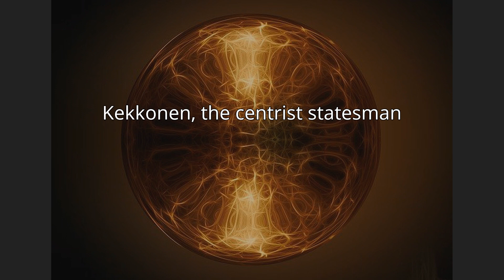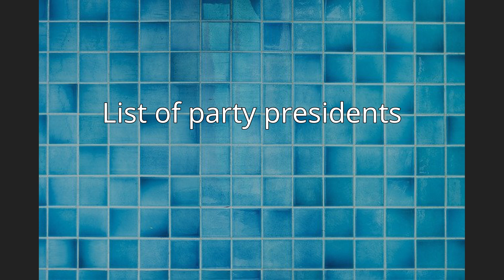Centre Party (Finland)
The Centre Party (Finnish: Suomen Keskusta [ˈsuo̯men ˈkeskustɑ], Kesk; Swedish: Centern i Finland), officially the Centre Party of Finland, is an agrarian political party in Finland.Ideologically, the Centre Party is positioned in the centre on the political spectrum. It has been described as liberal, social liberal, liberal-conservative, and conservative-liberal. Its leader is Annika Saarikko, who was elected in September 2020 to follow Katri Kulmuni, the former finance minister of Finland. As of December 2019, the party has been a coalition partner in the Marin Cabinet, led by Prime Minister Sanna Marin of the Social Democratic Party (SDP).
Founded in 1906 as the Agrarian League (Finnish: Maalaisliitto; Swedish: Agrarförbundet), the party represented rural communities and supported decentralisation of political power from Helsinki. In the 1920s, the party emerged as the main rival to the SDP and Kyösti Kallio, the party's first prime minister, held the office four times between 1922 and 1937. After World War II, the party settled as one of the four major political parties in Finland, alongside the SPD, the National Coalition Party and the Finnish People's Democratic League until the 1980s. Urho Kekkonen served as President of Finland from 1956 to 1982, by far the longest period of any president. The name Centre Party was adopted in 1965 and Centre of Finland in 1988. The Centre Party was the largest party in Parliament from 2003 to 2011, during which time Matti Vanhanen was Prime Minister for seven years. By 2011, the party was reduced in parliamentary representation from the largest party to the fourth largest, but it reclaimed its status as the largest party in 2015. In 2019, it suffered a considerable defeat, losing 18 of 49 seats.
As a Nordic agrarian party, the Centre Party's political influence is greatest in small and rural municipalities, where it often holds a majority of the seats in the municipal councils. Decentralisation is the policy that is most characteristic of the Centre Party which has been the ruling party in Finland a number of times since Finnish independence. Twelve of the Prime Ministers of Finland, three of the Presidents and a former European Commissioner for Economic and Financial Affairs have been from the party. The Centre Party is the mother organisation of the Finnish Centre Students, the Finnish Centre Youth and the Finnish Centre Women.